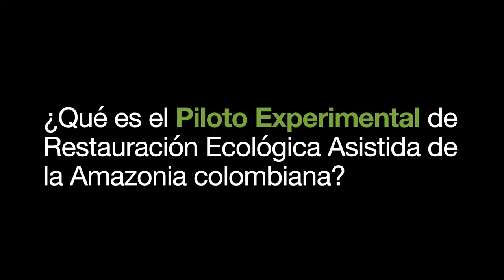¿Qué es el Piloto Experimental de Restauración Ecológica Asistida en la Amazonia colombiana?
Masanobu Fukuoka, biólogo y agricultor japonés, fue el pionero del Método Fukuoka; un referente en la agricultura natural. El método consiste en encapsular semillas en arcilla hasta conseguir  ‘pellets’ de un grosor específico. Estos pellets son dispersados por áreas determinadas y la arcilla que recubre cada semilla evita que estas se conviertan en alimento de pájaros, roedores u otros animales; con esta protección se espera la temporada de lluvia, cuando es más probable que la arcilla absorba el agua, la semilla pueda germinar.

El uso de semillas desnudas (sin pellets) ha sido utilizado de manera exitosa en varios países para su dispersión por medio de aeronaves en áreas para la recuperación de la cobertura vegetal; práctica conocida como “lluvia asistida de semillas”.

En Colombia aún no se ha evaluado la viabilidad de un método para la dispersión de semillas de especies nativas encapsuladas en pellets que permita establecer su potencial para la restauración ecológica en áreas degradadas en la Amazonia colombiana.  Con este piloto se busca resolver a través de la ciencia,  algunos de los retos de la restauración de ecosistemas degradados y contribuir a las metas del Plan Nacional de Desarrollo, en materia de mitigación de la deforestación a través de la siembra de especies nativas del bosque amazónico.